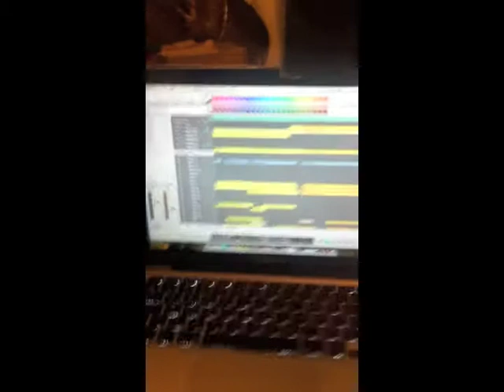Maschine - Studio Update (Georgia Lewis)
Here is the first installment of the recording process from Maschine's upcoming debut album.  Georgia gives a brief rundown on her recording setup and she also lays down some lead synth on Eyes Pt.1 at Luke's Studio.
More studio updates to be posted every week so keep watching =D